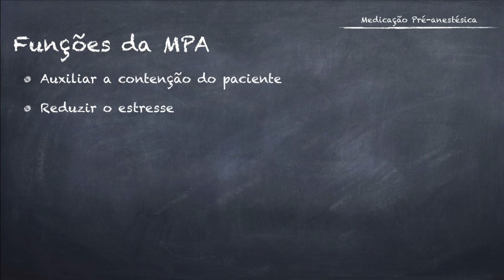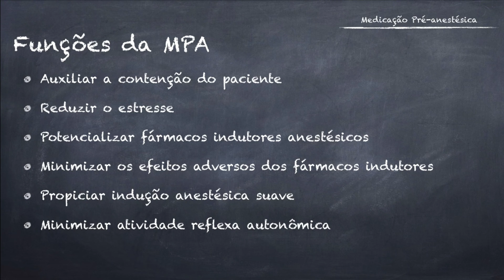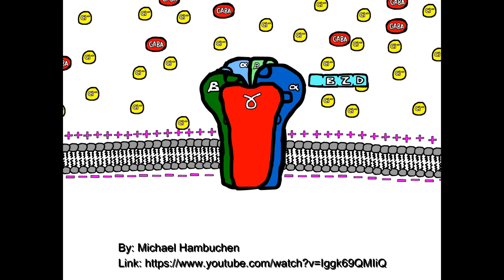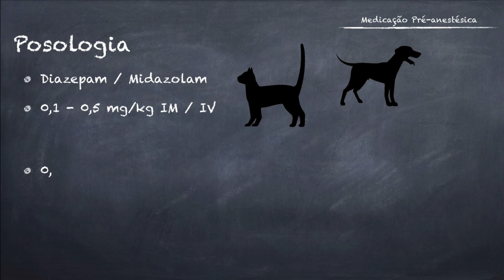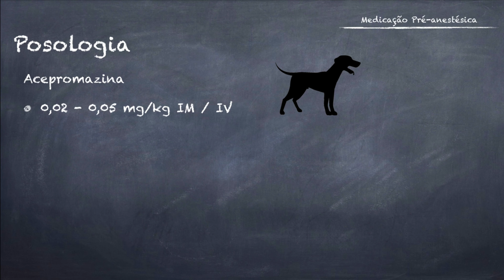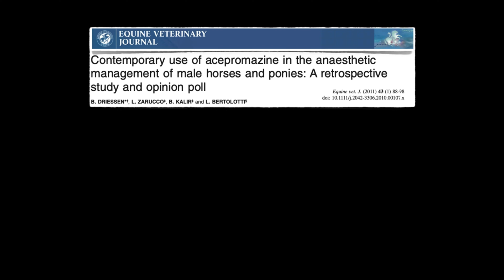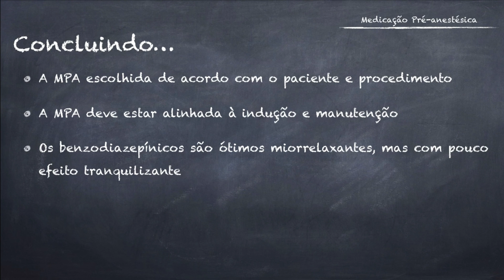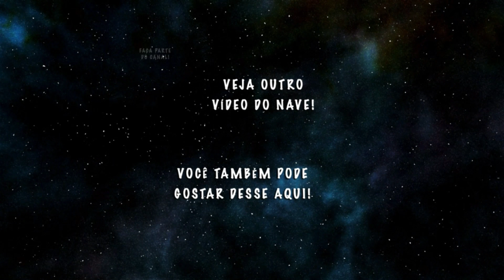5⃣ MPA EM ANIMAIS (Benzodiazepínicos e Fenotiazínicos) | Anestesia é o Básico #5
Olá tripulantes do NAVE! Nessa aula da webserie Anestesia é o Básico vamos conversar sobre a Medicação pré-anestésica (MPA) em animais. Devido ao conteúdo do assunto, ele será dividido em duas aulas, esta sobre a MPA em si, sobre os benzodiazepínicos e fenotiazínicos. A segunda, sobre anticolinérgicos e agonistas alfa-2 adrenérgicos.

A MPA está presente em praticamente todos os procedimentos anestésicos. Ela deve ser adequada para cada paciente e procedimento e estar correlacionada à indução e manutenção. Assim, temos que montar um protocolo anestésico para que ele seja lógico como um todo.

As principais funções da MPA são: Auxiliar a contenção do paciente, reduzir o estresse, potencializar os fármacos indutores anestésicos, minimizar os efeitos adversos dos fármacos indutores, propiciar indução anestésica suave, minimizar a atividade reflexa autonômica, promover analgesia e miorrelaxamento. Os principais grupos farmacológicos utilizados nessa etapa são os Benzodiazepínicos, fenotiazínicos, agonistas alfa-2 adrenérgicos e opioides.

*BENZODIAZEPÍNICOS*
Esse grupo é representado principalmente pelo diazepam e midazolam. A principal vantagem dos benzodiazepínicos está na ausência de efeitos adversos nos parâmetros fisiológicos dos pacientes. Por outro lado, o efeito depressor do SNC é praticamente nulo em animais domésticos. Porém, o efeito sedativo é marcante em neonatos, geriatras, primatas, aves e répteis. Outro efeito interessante dos benzodiazepínicos é o miorrelaxamento. Por isso eles são muito mais uteis na indução anestésica do que na MPA.

*FENOTIAZÍNICOS*
Durante muito tempo foi o grupo mais utilizado na MPA, sendo a acepromazina o principal representante. Os fenotiazínicos promovem efeito tranquilizante, geralmente em cães, não sendo muito eficaz em gatos e grandes animais. Esse efeito não é dose-dependente, ou seja, se aumentarmos a dose, não há sedação. A acepromazina promove depressão cardiovascular, levando à hipotensão e inotropismo negativo. Assim, devemos evitar esse grupo em animais instaveis em relação ao sistema cardiovascular. Outros efeitos interessantes promovidos pela acepromazina são: efeito antisialagogo, antiarrítmico, antiemético e bloqueio do centro termorregulador.

Material Adicional
- Bressan T, Sobreira T, Carregaro AB. JAALAS, 58: 810-816, 2019.
- Carregaro AB. Medicação pré-anestésica. In: Massone F. Anestesiologia Veterinária - Farmacologia e Técnicas. Ed Guanabara Koogan. 7a ed. 2019, 15-20.
- Carregaro AB, Freitas GC. Sedativos e cuidados perianestésicos em equinos. In: Luna SPL, Carregaro AB. Anestesia e Analgesia em Equídeos, Ruminantes e Suínos. Ed MedVet. 1a ed. 2019, 281-310.
- Carregaro AB, Gehrcke MI, Contenção física e medicação pré-anestésica em ruminantes. In: Luna SPL, Carregaro AB. Anestesia e Analgesia em Equídeos, Ruminantes e Suínos. Ed MedVet. 1a ed. 2019, 311-332.
- Cortopassi SRG, Fantoni DT. Medicação pré-anestésica. In: Fantoni DT, Cortopassi SRG. Anestesia em Cães e Gatos. 2a ed. Editora Rocca, 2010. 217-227.
- Driessen B et al. Eq Vet J, 43: 88-98, 2011.

Música tema clip Esquadrilha da Fumaça - Chunk - Quincas Moreira

🗣  Sugira temas!
👥  Compartilhe!

Abraços!